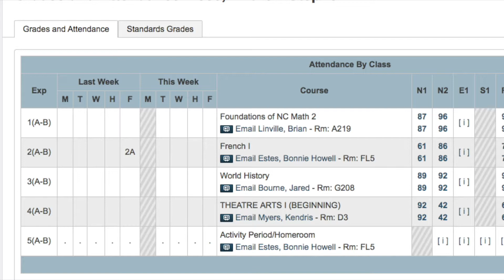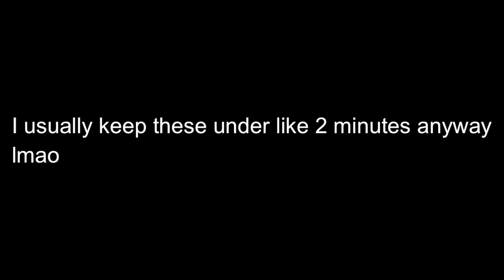Disgust.net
HERES THE THIRD INSTALLMENTS MY SALTLORDS AND DONT FORGET TO HIT THAT MF LIKE BUTTON 😂😂😂😂💯💯💯

I would list this under comedy but this video isn't funny, like at all

Akame Ga Kill OST- Fallen Hero
Kirby Superstar- Dreaming of food
M.I.A - Bad Girls
(Name to be Determined) By ChaoseCanine on IG